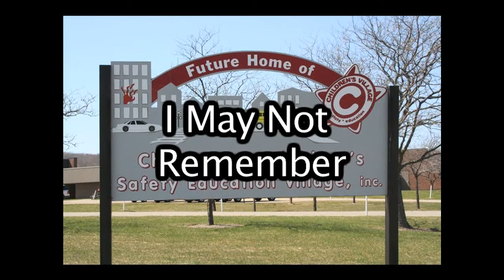Childrens Safety Education Village Part 1/2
Childrens Safety Education Village